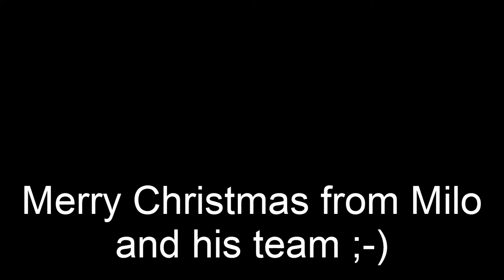Baby Milo dog sledding on his first Christmas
Cutest baby ever, dog sledding at 11 months with help from Olive the french bulldog, on a white Christmas morning in Klamath Falls, Southern Oregon.